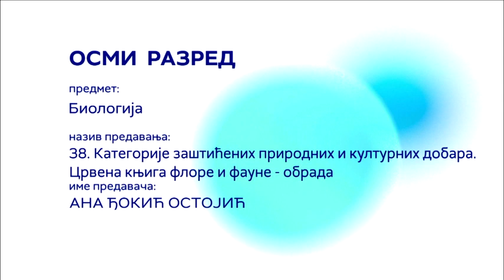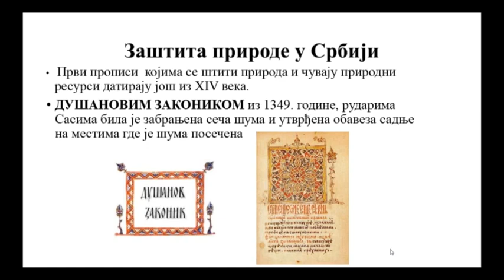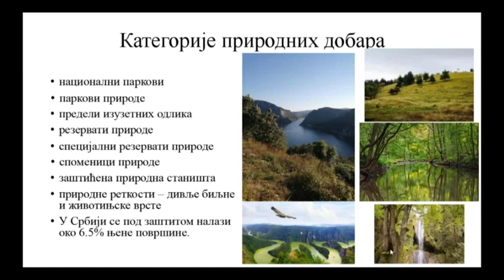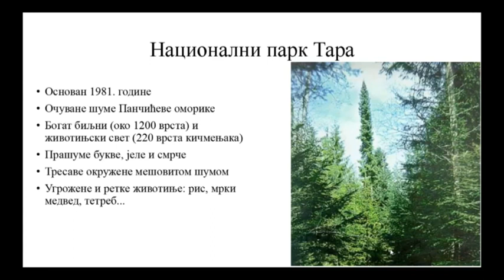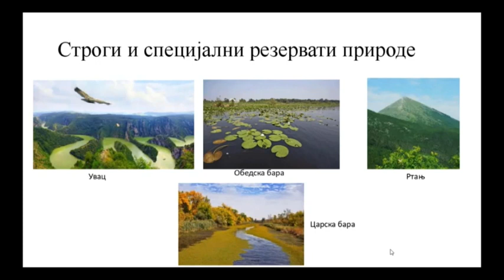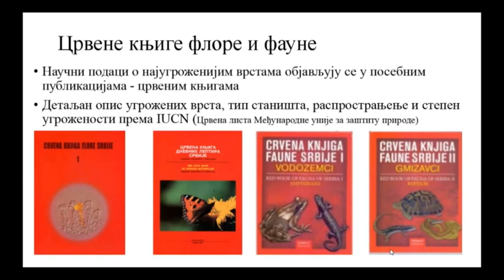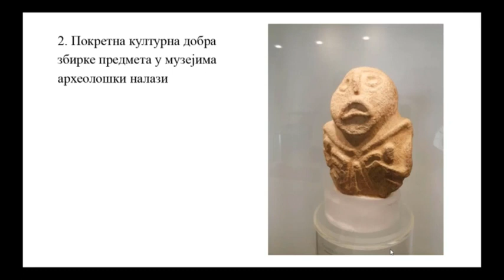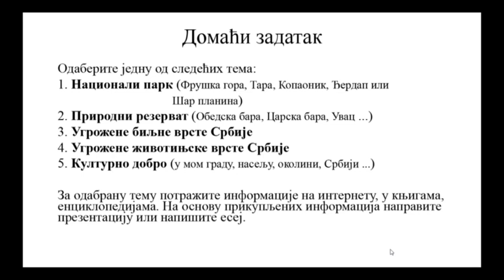OŠ VIII – Biologija, 38. čas - Kategor. zaštić. prirod. i kult. dobara! Crvena knjiga flore i faune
Predavanje iz biologije za VIII razred osnovne škole, u realizaciji RTS-a
Predmet: Biologija
Čas broj: 38
Tema: Kategorije zaštićenih prirodnih i kulturnih dobara  Crvena knjiga flore i faune (obrada)
Predavač: Ana Đokić Ostojić